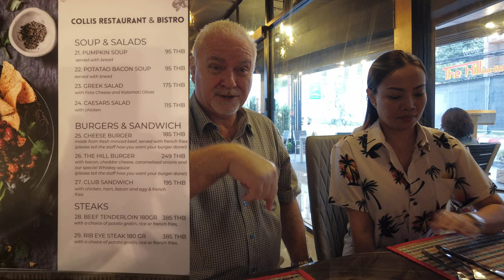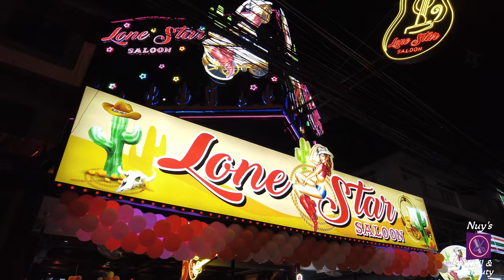Collis (New) Lonestar (New) & a walk round the night market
Collis is a brand new restaurant located on Cosy Beach. Serving a range of Thai & European food in a quality setting.

We also take a look at Jomtiens Latest bar "Lonestar" on it's opening night. We finish up at the night market directly opposite where we live on Soi 6 Pratumnak.

A Map link to all of the locations we have visited, with links to their social media page if available